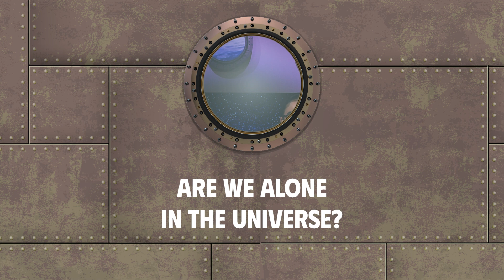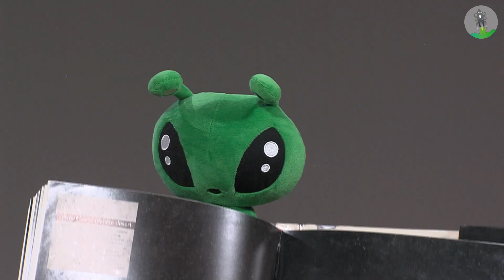Doua SAADI et Anela TALLA MEDJEU MAKAPCHE, étudiantes de 1ère année en biologie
Un extrêmophile ? hum hum… quelqu’un qui aime les sports extrêmes, tu veux dire ? Ah non, rien à voir… c’est quoi alors ? Une bestiole chelou ? et pourquoi on les enverrait dans l’espace ? Ok, ok, j’écoute Doua et Annela, elles savent sûrement.

Bibliography

Pinterest:Example of extremophiles by Phyllis Sheridan

Videos from Youtube
-The Secrets of the Universe.[ video name-Just in: NASA Has Found Oceans of Liquid Water on Mars…For Real].

Funded by the European Union. Views and opinions expressed are however those of the author(s) only and do not necessarily reflect those of the European Union or European Education and Culture Executive Agency (EACEA). Neither the European Union nor the granting authority can be held responsible for them.